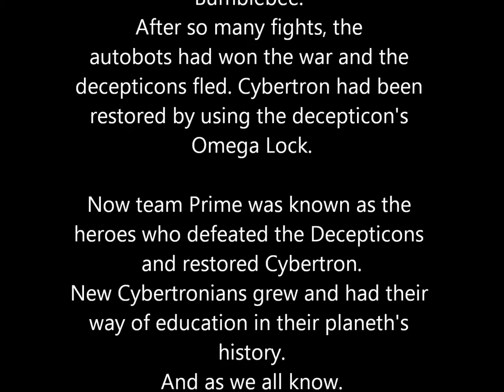New Cybertron (IMVU )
Ona small rock away from cybertron is a place where Autobots and Decepticons cang ather. To talk or fight.

This is the link to the New Cybertron Group on IMVI